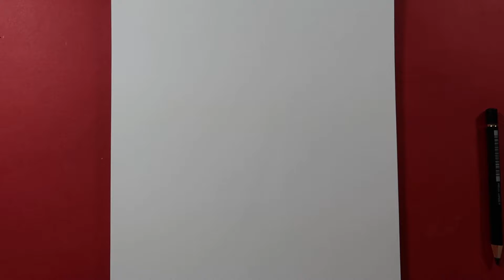Anime Sketch / How to draw anime girl easy tutorial step-by-step / m.a drawings